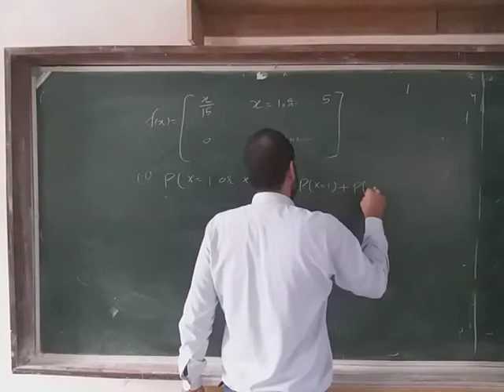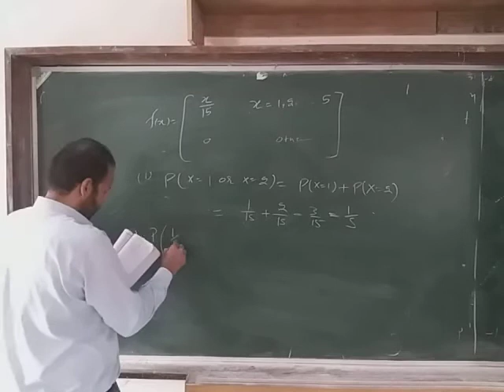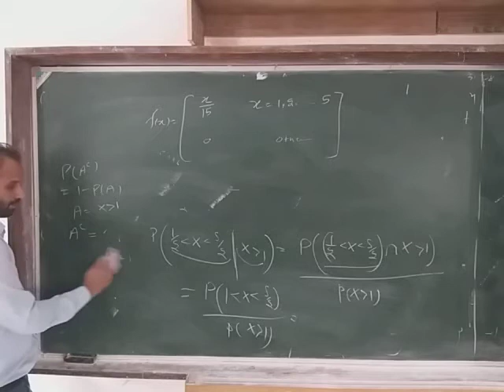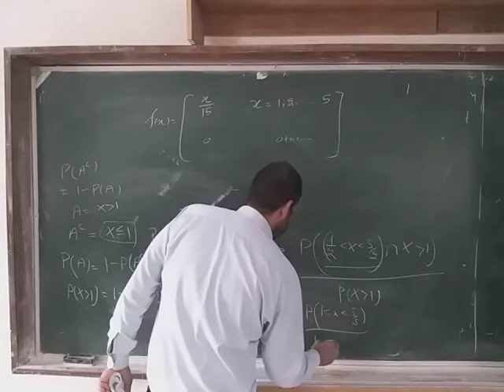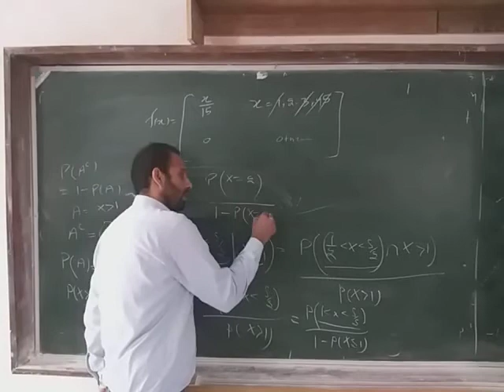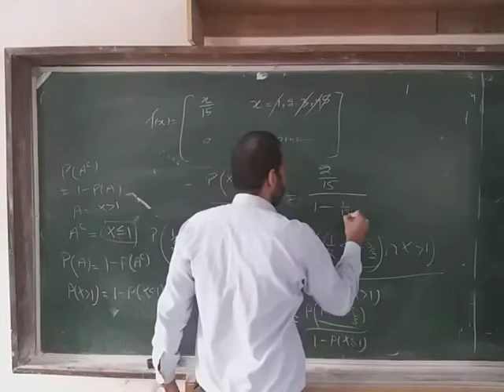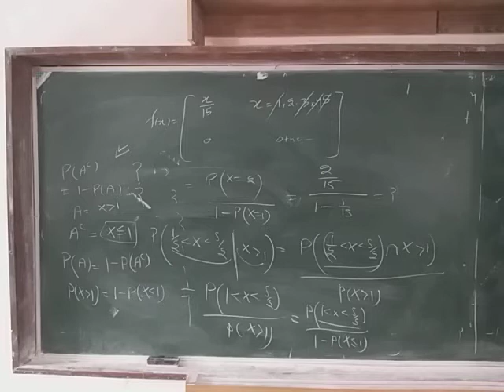B.sc 3rd (7 oct ) Part 3 /3